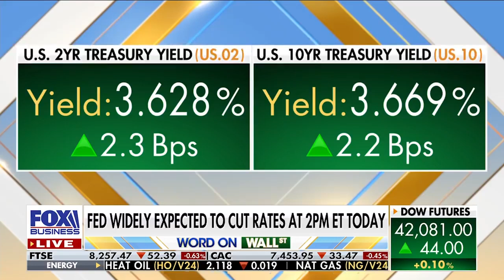Is there a risk the Fed overheats the economy with a rate cut? Ryan Payne on foxbusiness